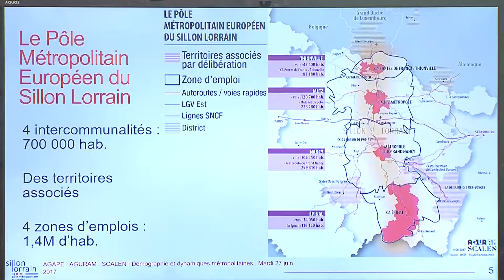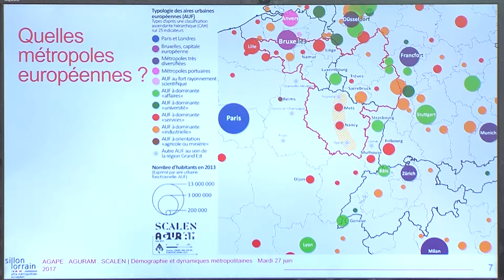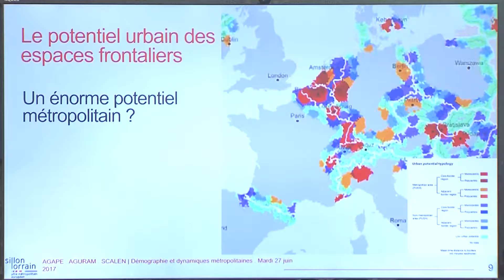Patricia Gout - Conférence Métropolitaine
27 juin 2017
« L’avantage métropolitain s’appuie sur plusieurs grands sujets : la concentration des hommes et des emplois ; les fonctions stratégiques, universitaires, politiques, culturelles ; l’insertion dans des réseaux ; un bassin d’emploi coordonné. »